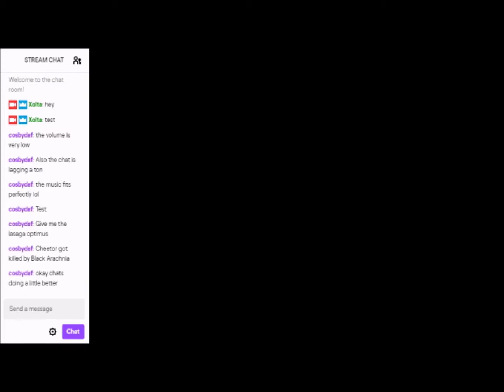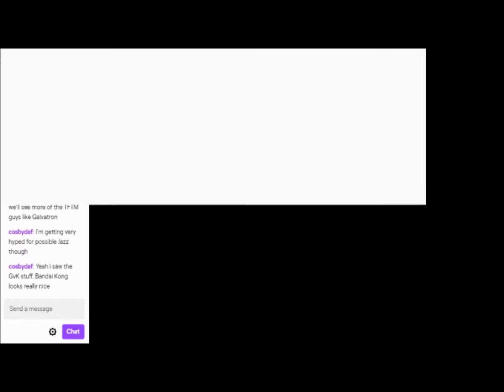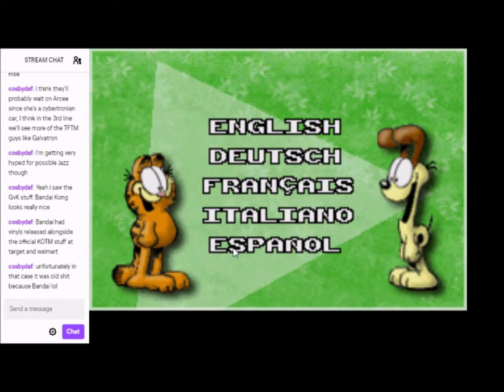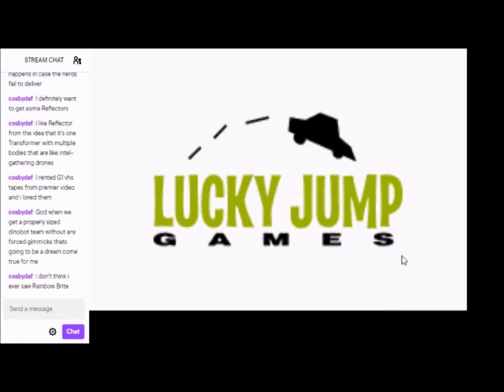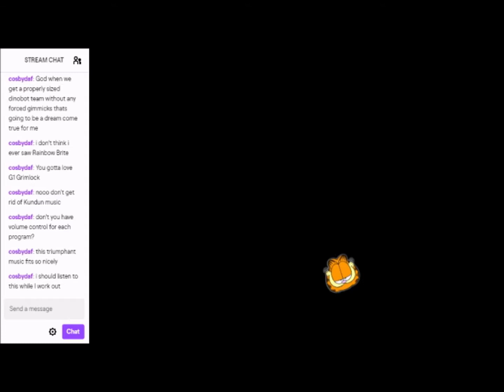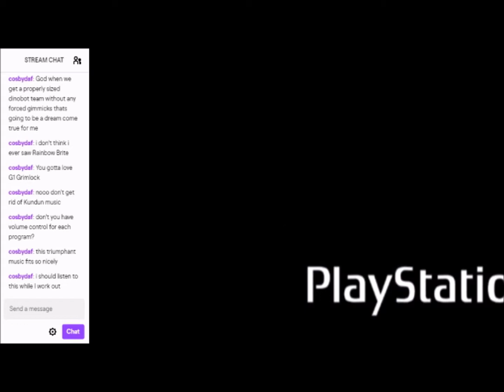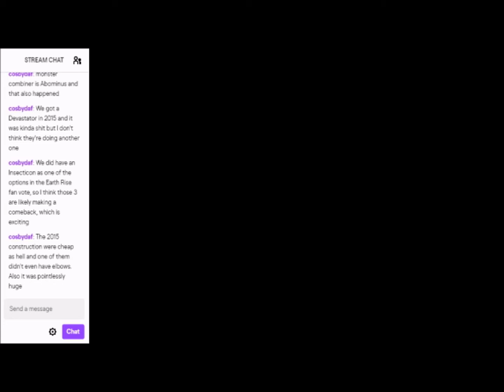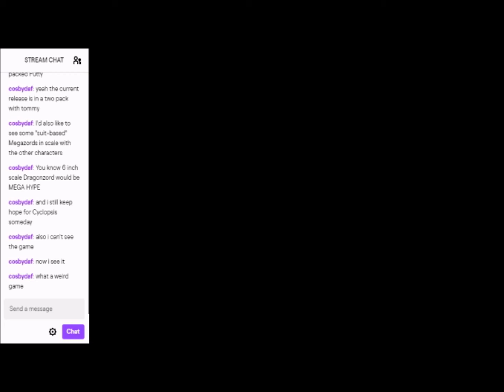Xolta Garfeild games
Garfield is a us president and a "funny" pages charter who stars in these video games.

October 2,2019 If you like this and want to see me live